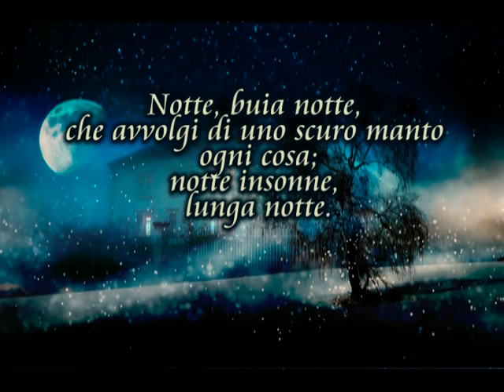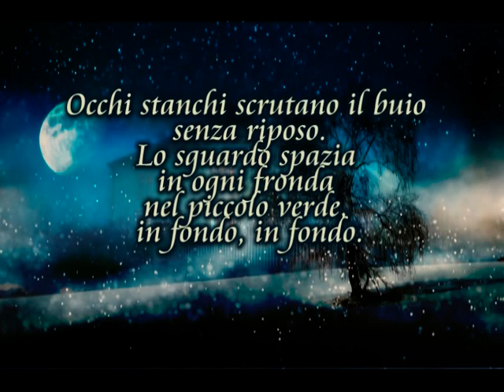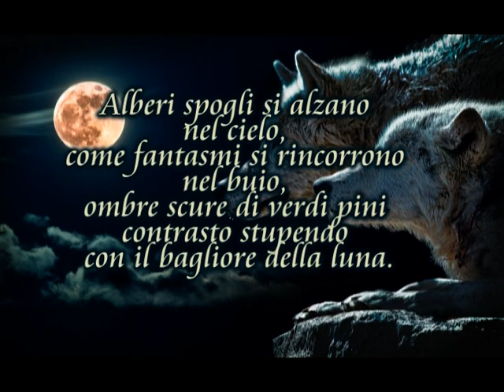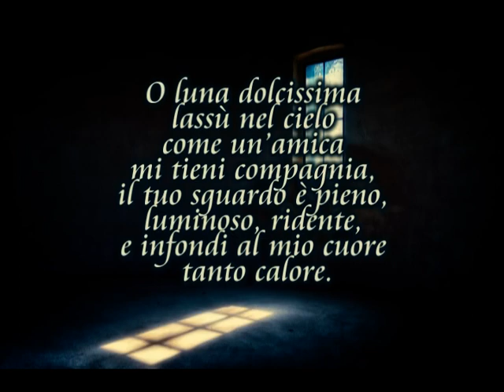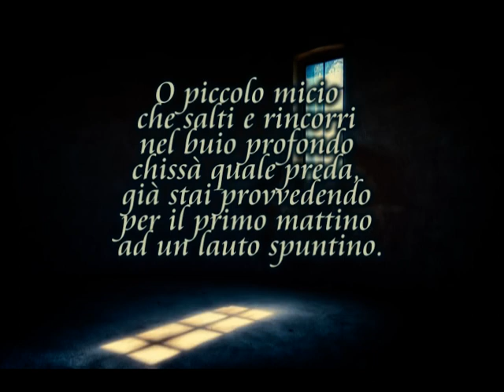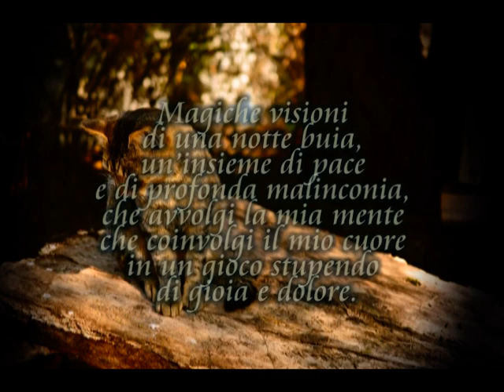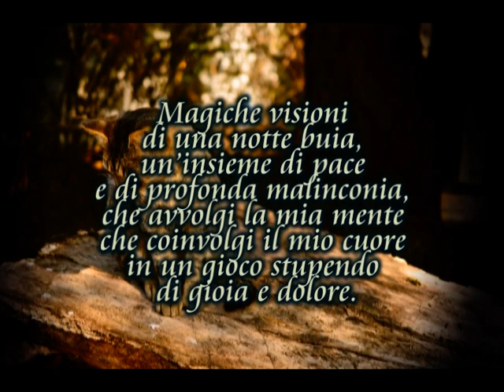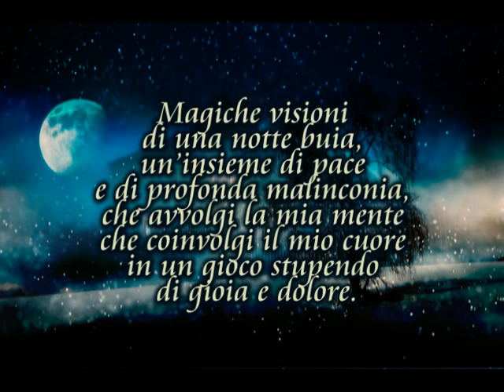Notte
Poesia di Rosanna Michellone in Prone, Musica di Peter Reimold. Scritto per soprano solo e coro SATB. Questo brano è una versione strumentale.